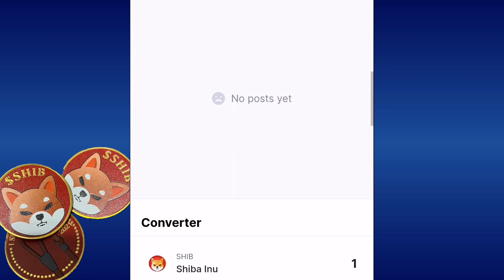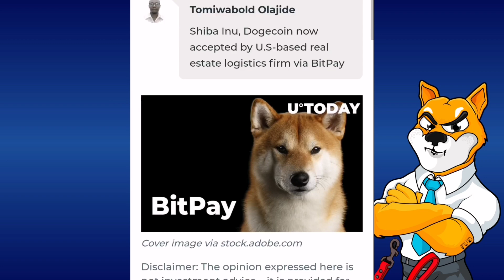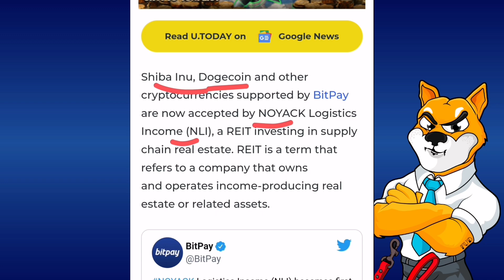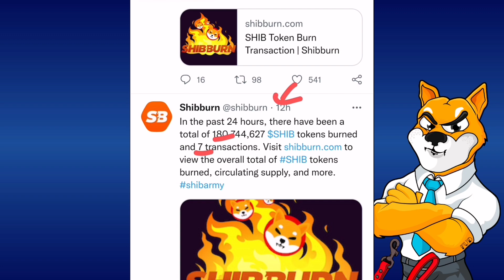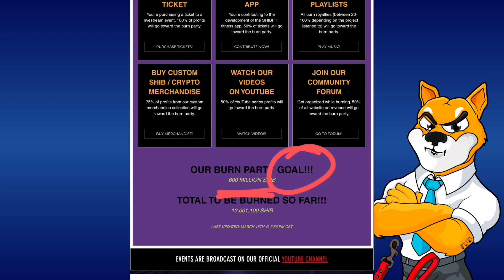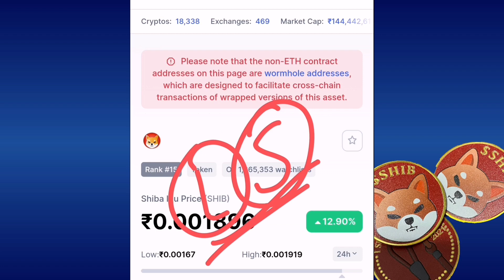✅+18% बढ़ा 🔥SHIBA INU BIG UPDATE 💪🤯SHIBA INU COIN NEWS TODAY🔥SHIBA INU PRICE PREDICTION🚀shiba